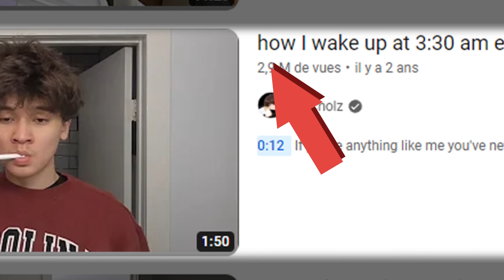LA MORNING ROUTINE DES GENS ( toujours dans l'excès les mecs )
Une nouvelle vidéo d'animation sur la morning routine des gens parce que finallement on fait pas tous la même chose après sêtre levé  du lit du coup c'est marrant ^^

J'espère que la vidéo vous plait :)